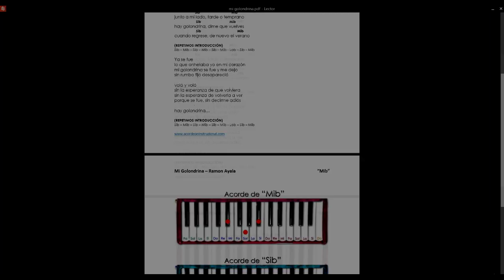CELOS DEL VIENTO - TUTORIAL - Los Canelos de Durango - Acordeón De Teclas Instruccional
Tema para practicar en casa
Tema: 'Celos del Viento'
Interprete:  Los Canelos de Durango
Tonalidad Original: Fa/F